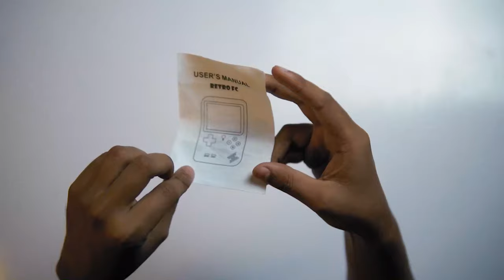SUP Game Box (400 in 1) | Unboxing, Test, & Review | Handheld Video Game Console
An unboxing, test, and review of SUP Game Box (400 in 1) handheld game console. SUP gaming device is a retro / classic video game console.

I'll be checking its game list, tv gameplay, street fighter, pokemon, 2 player / multiplayer, super mario, charging time, and price.